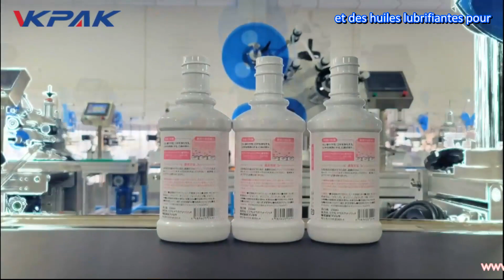VK-T805 Étiqueteuse semi-automatique pour bouteilles ovales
Cette vidéo montre le processus d'utilisation de la machine à étiqueter VK-T805 pour étiqueter des bouteilles ovales. Cette étiqueteuse de table peut être utilisée pour coller des étiquettes sur des surfaces irrégulières telles que des bouteilles ovales, carrées, hexagonales, etc. Le capteur d'étiquettes intelligent peut détecter et envoyer les étiquettes avec précision, et sa sensibilité peut être réglée en fonction des besoins. La machine peut être largement utilisée dans les industries cosmétiques, alimentaires et chimiques quotidiennes. Elle contribue à améliorer l'efficacité du travail.